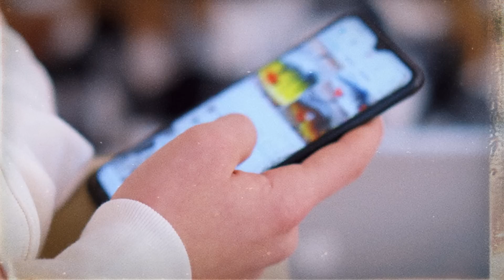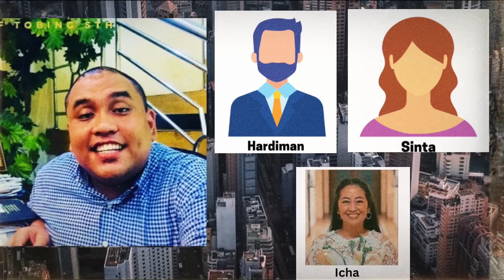KUHA SA CCTV NG BIKTIMA KASAMA ANG SUSPECT MAGKASAMANG SUMAKAY NG ELEVATOR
Ito ay kwento sa Indonesia kung saan ang pagkakaibigan nina Christian Rudolf Tobing 36 yrs old at si Ade Yunia Rizabani alias Icha  36 yrs old na magkasamang sumakay sa elevator ngunit ito ay nauwe sa isang krimen.

Alamin natin ang buong storya.

Tagalog Crimes Story